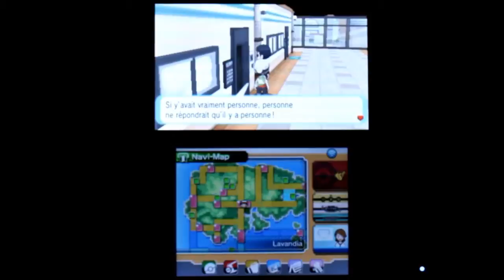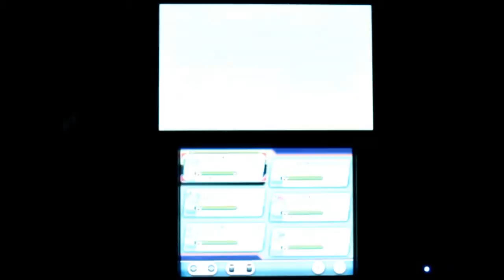Comment avoir LES MEWTOITES ? [Pokémon RO/SA #41]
contient Kangourexite + Lockpinite + Mewtoite XY + Pharampite + Pteraite + Cameruptite/Sharpedite.